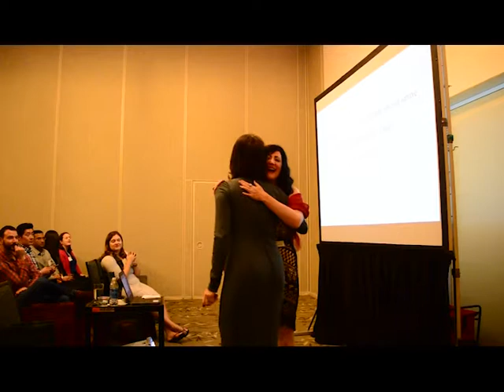Lessons from Leaders - Sally Srok May 5th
Sonoma MBA Alumni Forum presents Sally Srok, VP of Direct to Consumer at Francis Ford Coppola Winery. Sally shares insights regarding leadership and adaptation for success.